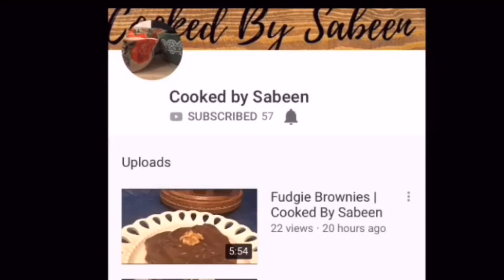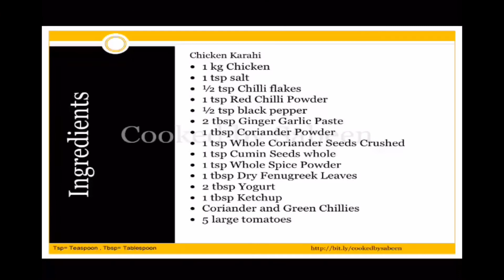Chicken Karahi | Cooked By Sabeen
Ingredients and recipe are at the end of the video